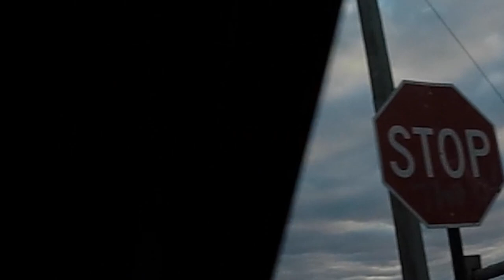How To Get a Bed Upstairs... [10/29/14]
Send fanmail to:
Ashland, OH 44805